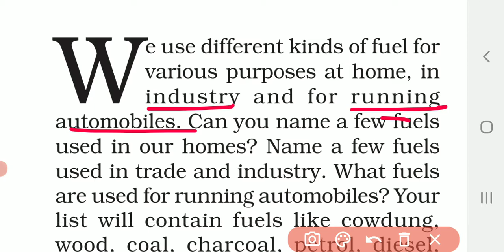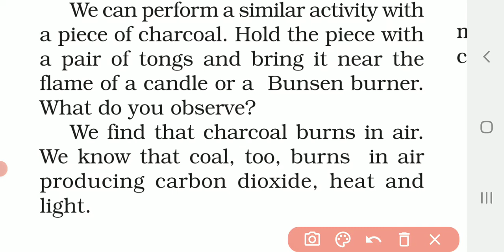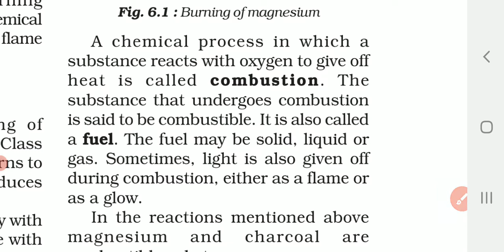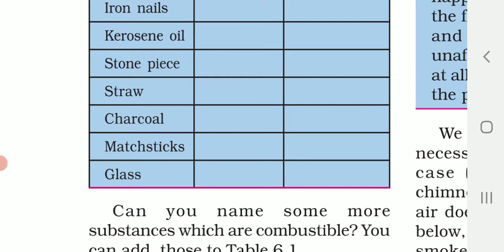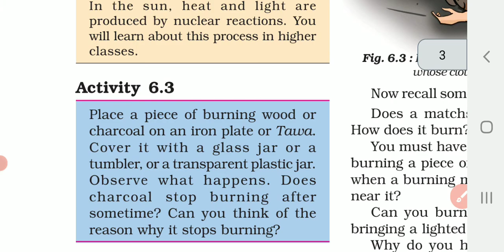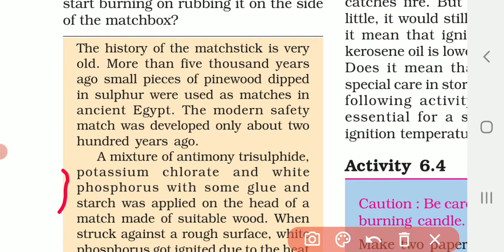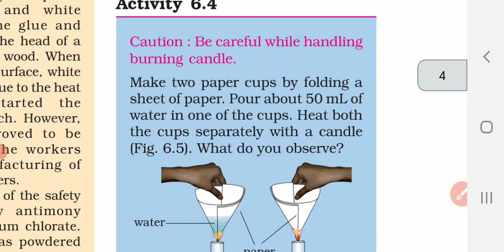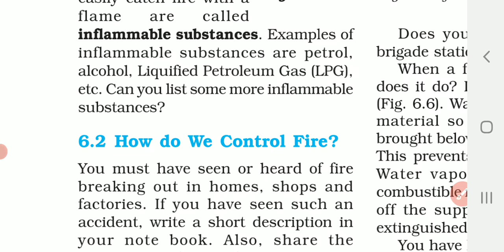Combustion and FLAME |NCERT|Class- 8|Chapter 6|Part1|science| Hindi and English Medium|ncert course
JOIN us on differnt social media platform by links given below::::---

To join our telegram group for "General Studies for all competitive exams "click on  link given below::-

hindi sahitya::-